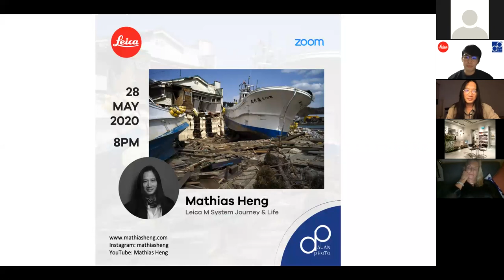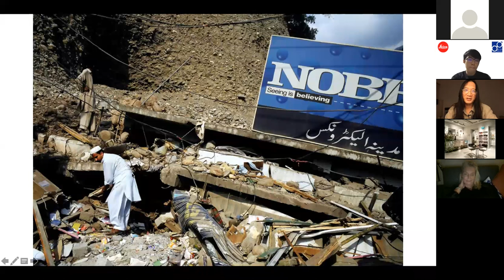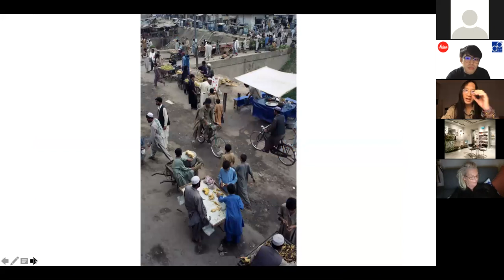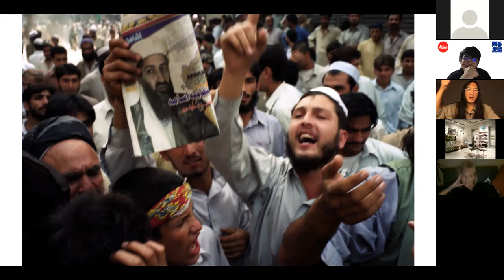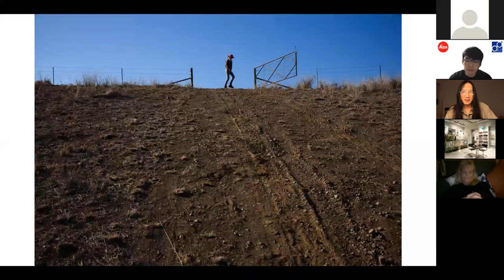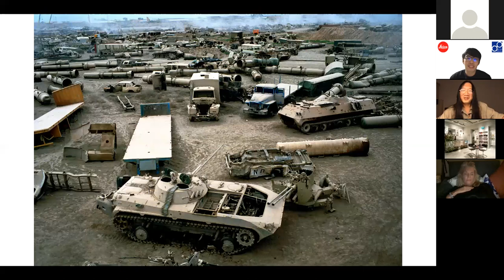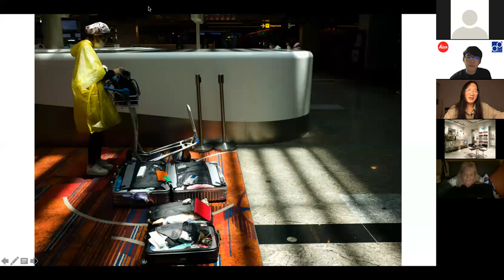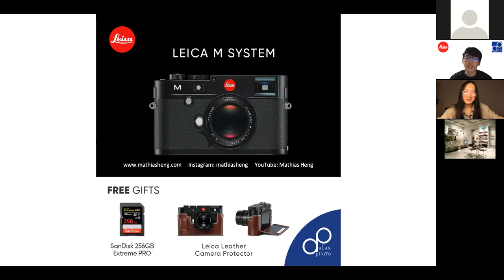Mathias Heng photo talk on his journey and life with Alan Photo on 28th May 2020.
Sharing experiences on Mathias Heng photographic journey how he uses his Leica M on his assignments, survival in crisis of conflict and disaster.